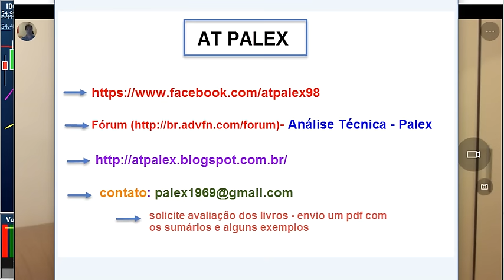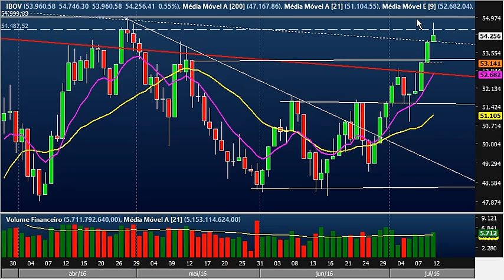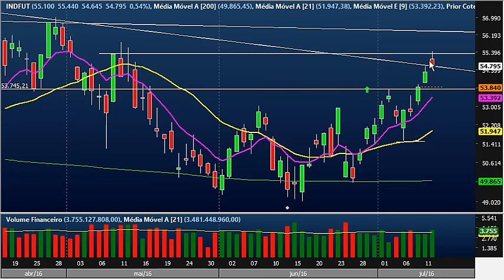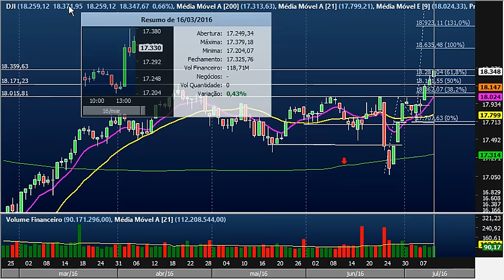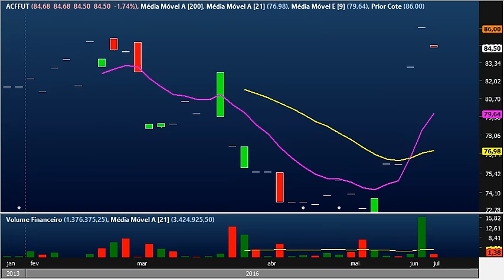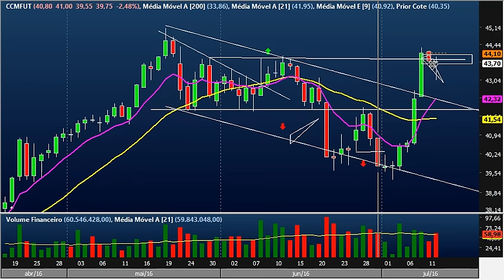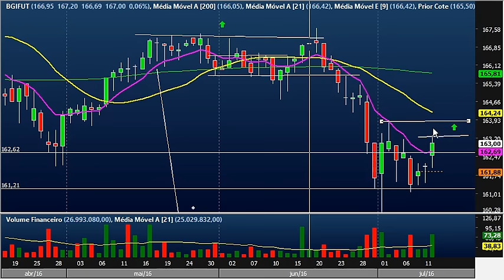dia 12 de julho 2016 índices